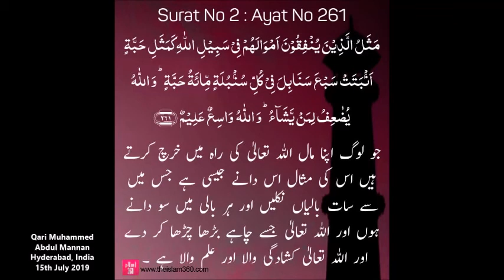Suratul Baqara Ayat 261 with Urdu Translation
Suratul Baqara Ayat 261 with Urdu Translation - Tilawat  by Qari Muhammed Abdul Mannan, Khateeb Masjid Hibatul Jabbar, Hyderabad, India